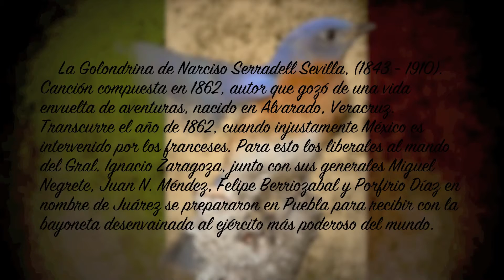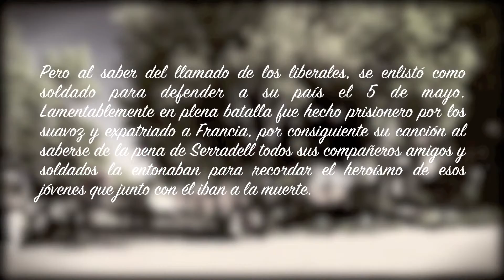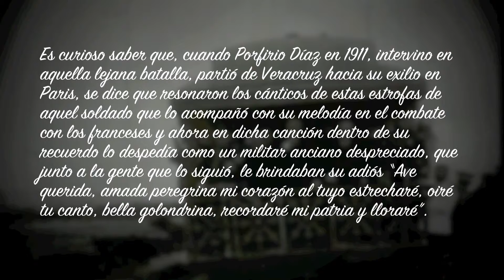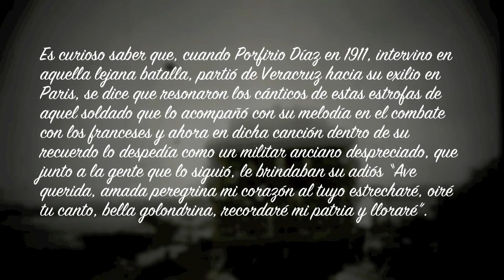10 LA GOLONDRINA Narciso Serradell Sevilla) Ricardo Delgado & Daniel Madero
A beautiful Rendition of La Golondrina and paino by Daniel Madero.

Ivan S Chin